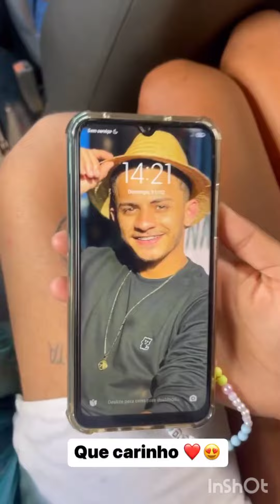Menino imbu vendo os bichos da chácara de Charles 😱 Charles rir do nome imbu 🤣